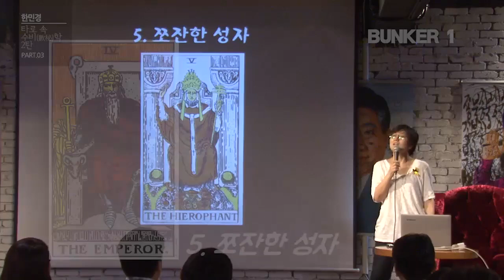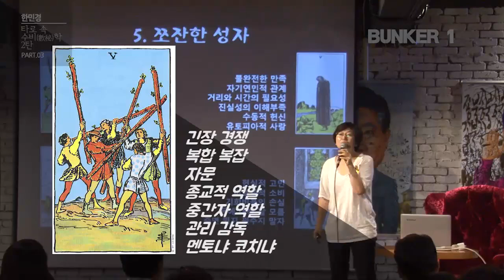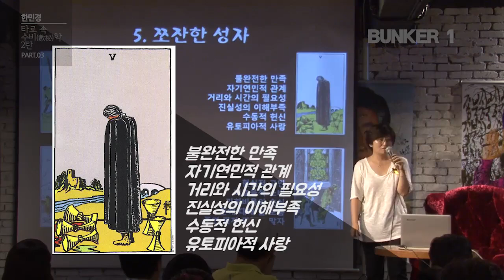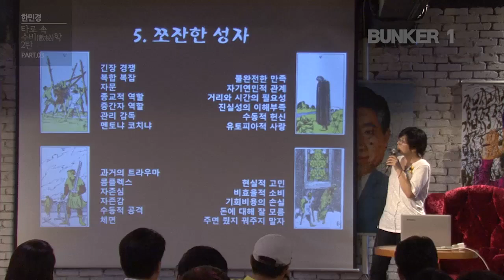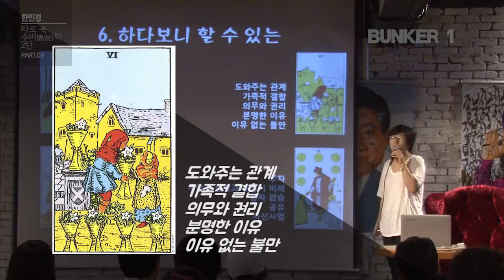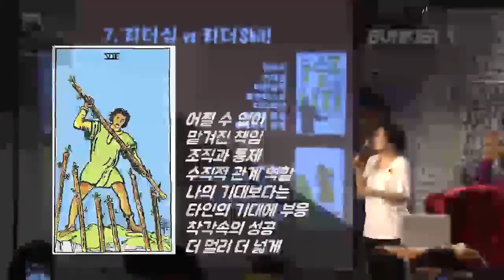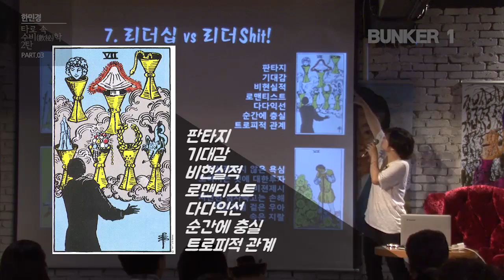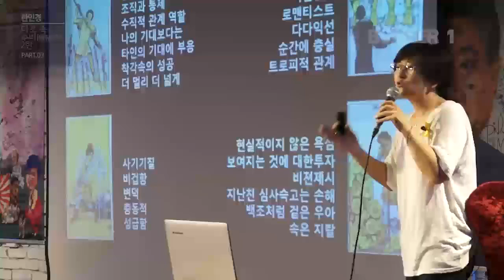[벙커1특강] 한민경- 연희동 한선생의 타로 특강: 수줍은 수비(數秘)학 06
왜 타로인가? 타로 속 수비(數秘)학 2탄 - PART 03